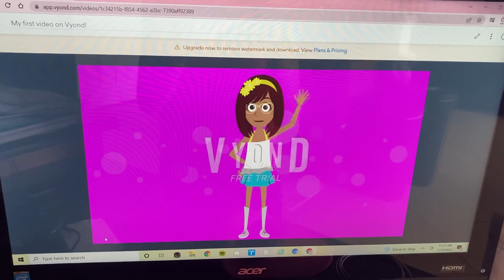My first video on Vyond!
Yep! This is my first video I ever made on Vyond! I am very excited to be using this website to make videos! I just know I’m going to have lots of fun!